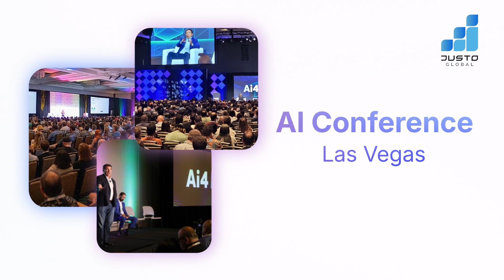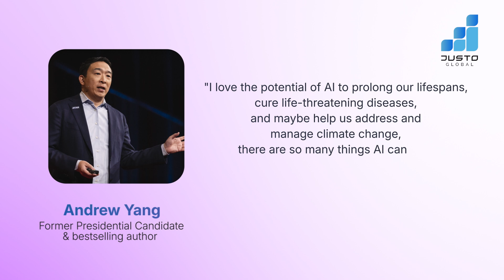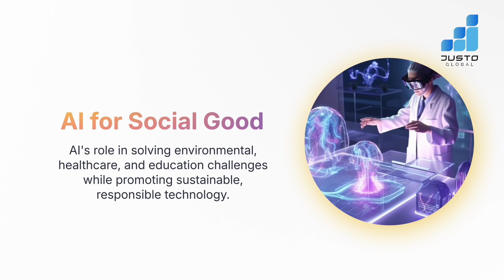Ai4 2024: The Premier AI Innovation Event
The future of AI is here! AI4 2024 brought together industry experts, innovators, and thought leaders to explore the cutting-edge advancements and transformative applications of AI across various sectors. From groundbreaking technologies to insightful discussions, this conference was a hub of knowledge, collaboration, and innovation.